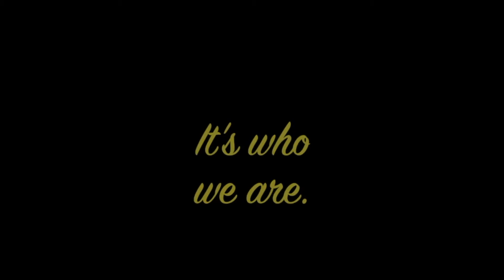Clifton Forge Citizen Bill Vickery Asks You To Adopt "Candy"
We didn't get the formatting of the following video right...the editor is too tall and the dog "Candy" wouldn't sit still. so there are only glimpses of him in this production - but there are more photos at the end. The bottom line? "Candy" needs to be adopted...